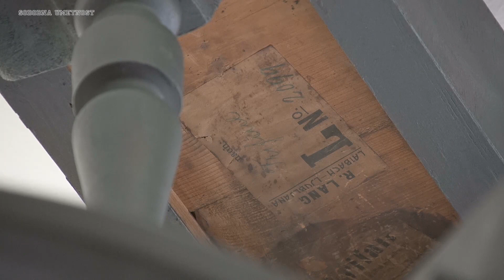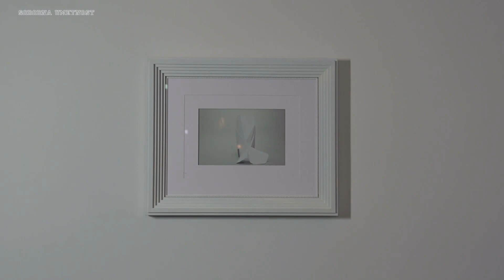JAŠA / CRYSTAL C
In my work I operate with tools, which bend the sense of temporality into something almost palpable. Jaša.
The tools used in Crystal C form a united whole: engineer, sound, performance, sculpture, drawing, photography, wall-prints, light, etc.
Building up a unity from all these elements, Jaša creates an installation that functions by itself as a space of personal experience for the single viewer (one to one experience) and, moreover and most importantly, as a further complex tool to seduce the public towards the engaging experience of the performances (collective experience).
The space is transformed so it extends the experience of time, creating a state of suspension.
The suspension is active and it's really similar to the characteristic extension of time in poetry, where words and silences create a specific pace in time.
In fact, the starting point in Jaša's work is the written word in the shape of poetic statements.
Like hints of the poetic behind the project, the statements, combined with images, have been used to introduce Crystal C to the audience before the opening event.
Every single sentence stands as a root from which the whole Crystal C project is based and still evolves in time. In the end it's the communal experience, the memory of the work that serves me as the proof that the work existed.
Vžigalica Galerija presented a step into a deeper state of emotions.
The sculpture Togetherness, a mountain of speakers, welcomed the public.
A sculpture and at the same time a performing tool.
The performance also had the shape - in time - of a mountain: ascending of sounds, voices and volumes to the peak, followed by a constant descending.
In CC Tobačna 001 the experience of space and time had a constant and horizontal movement and energy.
While in Vžigalica Galerija the installation and the performance shocked the tense: the movement became vertical and the energy peaked, destabilizing the previous sense of safeness where calmness was grounded.
But these were not separate parts of Crystal C.
In two locations, all was part of a unity.
The whole experience was a unity.
In fact: All in one, one body, we walk, calmly...but the rhythm of our feet thunders in the clouds, creating new drawings, new constellations of feelings.
Jaša